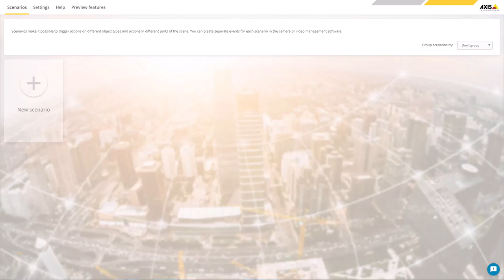How to create an object in area scenario in AXIS Object Analytics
This video demonstrates how to create a scenario in AXIS Object Analytics for detecting humans that move inside a defined area.